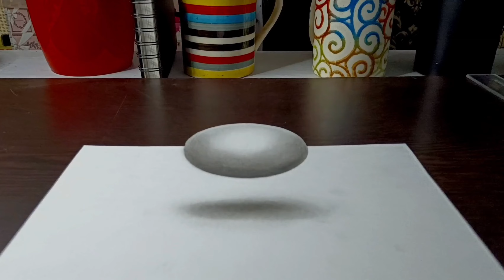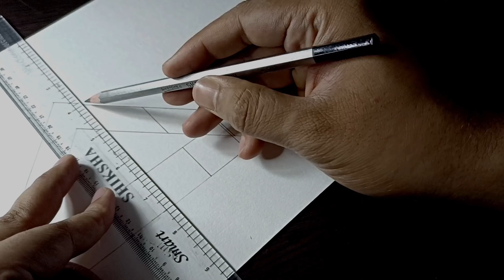WoW 😲 Illusion Art | 4 Awesome 3D Drawing | Aizart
Hello everyone!

3D LANDSLIDE, 3D BALL, 3D LADDER, 3D GLASS OF WATER

I hope you learn something ..hit like if yes

I have used :
* BRUSTO pencil(GRAPHITE) ✏️
* Brustro white paper A4📄
* Mechanical pencil
* Brustro electric eraser
* Mono zero eraser
* Brustro Brush
* Brustro eraser
* Masking tape
* Paper stumps Brustro
* Graphite powder
* Arfina fixative spray